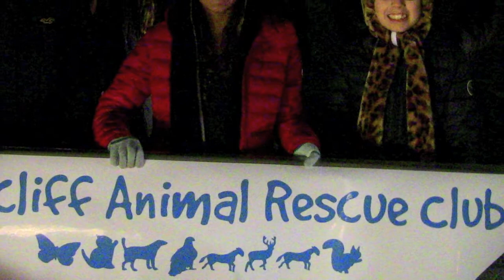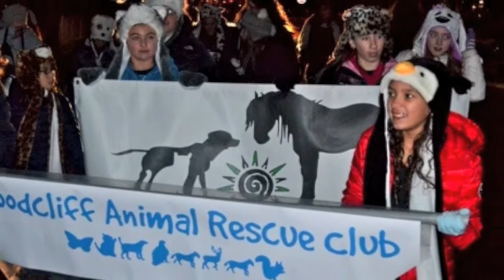WCL Animal Rescue at The Home for the Holidays Parade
This video shows the Woodcliff Middle School Animal Rescue at the annual Home for the Holidays Parade in Westwood, NJ. See the members along with the dogs (remember to watch for Huskies!) marching to support an important cause. For more information about the Animal Rescue program,